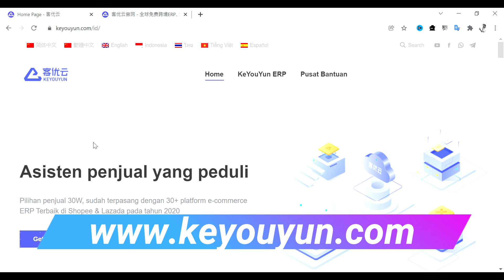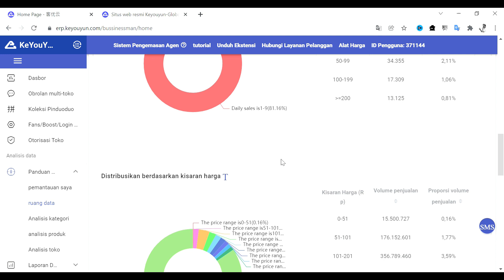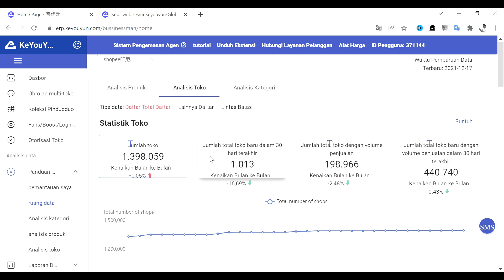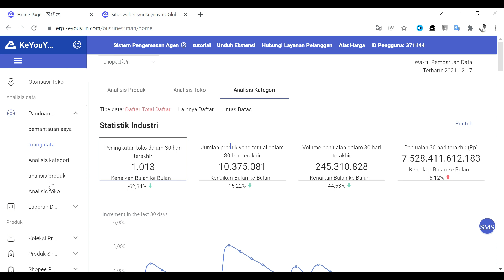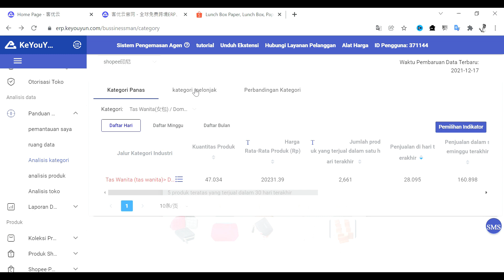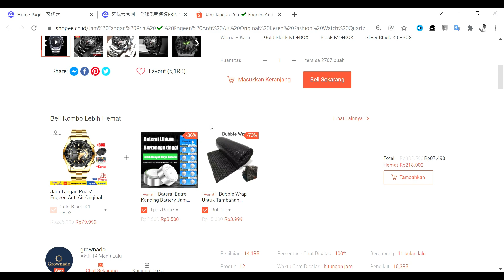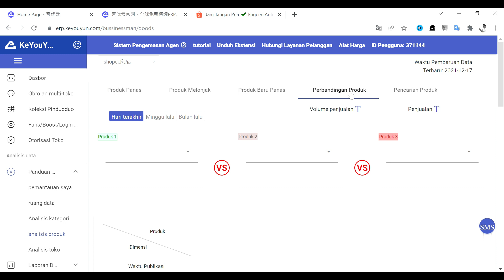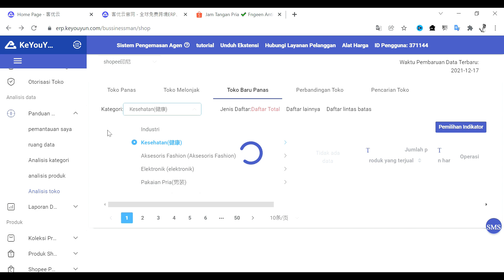Rahasia Riset Data Kompetitor dan Produk Terlaris Dengan Keyouyun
Video ini akan memperkenalkan sebuah ERP yang sangat bermanfaat --- Keyouyun, mitra resmi shopee, adalah software e-commerce global, yang dapat membantu penjual di seluruh dunia untuk mengatasi kesulitan dalam menemukan sumber barang , publikasi produk sangat lambat, dan susah cari dropshipping yang andal dan masalah lainnya.

Fitur Utama KeYouYun
1. Kontrol seluruh toko Anda di Marketplace .
2. Pergudangan, logistik, dan pengiriman barang bebas dari layanan penagihan, dan mendukung dropshipping.
3. Terjemahan informasi produk dengan satu-klik, bisa upload produk dengan efisien.
4. Mendukung cetak Label Pengiriman Massal.
5. Manajemen pengiriman pesanan, mendukung membeli barang dengan satu klik.
6. Mendukung mass scrape produk  di Shopee, Lazada, Amazon, Ebay, Taobao, dan platform lainnya.